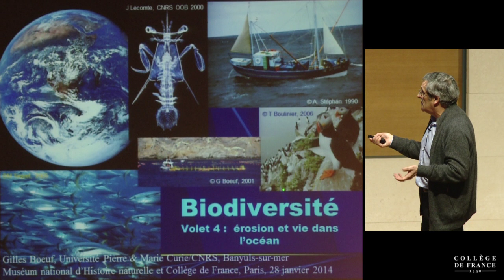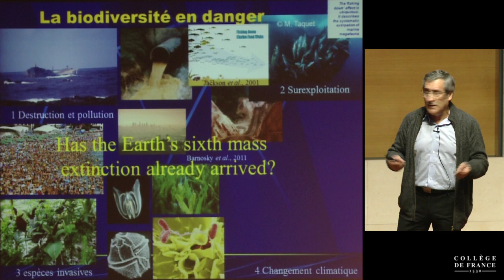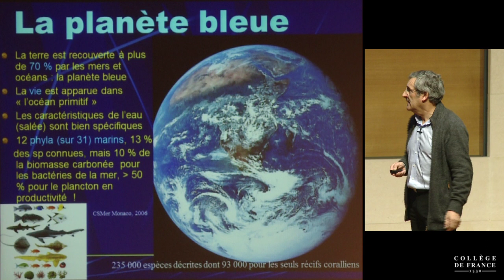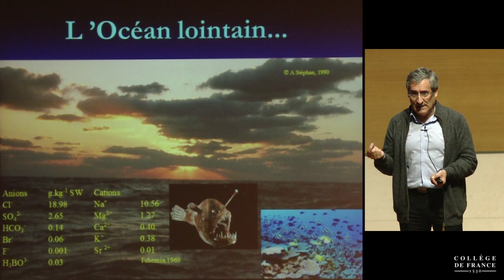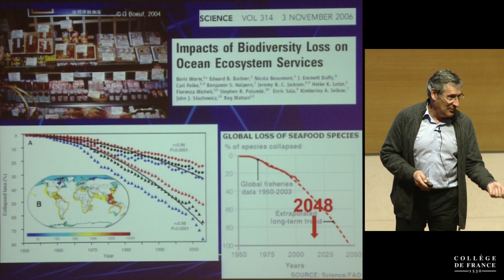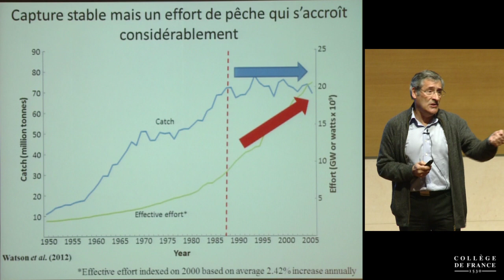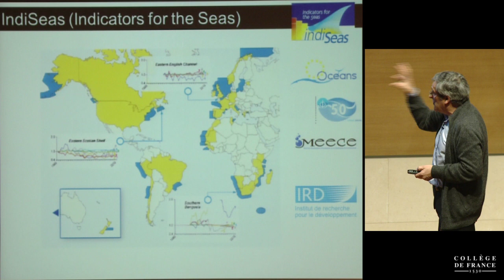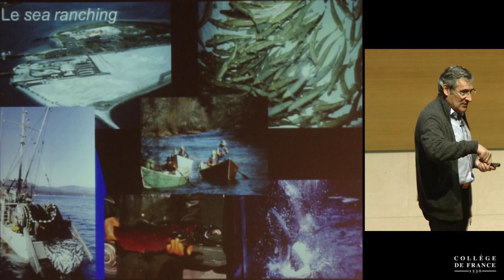La biodiversité, ses croisements avec l'humanité (4) - Gilles Bœuf (2013-2014)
Enseignement 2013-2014 : La biodiversité, ses croisements avec l'humanité
Cours du mardi 4 février 2014 : Océan et biodiversité, quelle érosion ?

Intervenant(s) : Gilles Boeuf, Collège de France

Professeur : Gilles Bœuf